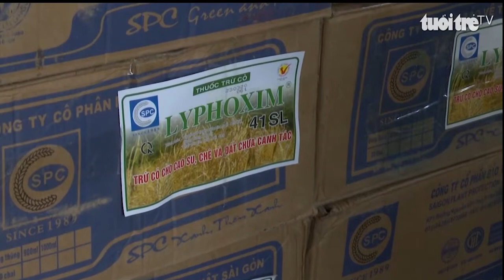Thuốc trừ cỏ Trung Quốc đội lốt hàng Việt Nam